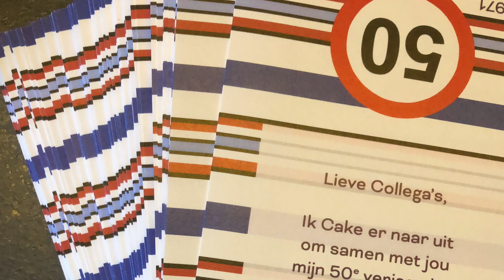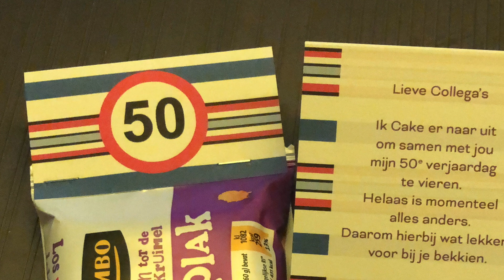Creative video podcast - Aflevering 73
Welkom bij deze 73e aflevering waarin ik vooral veel vertel over een truitje dat ik heb gebreid met losse mouwen en het hele verhaal wat er bij hoort. Ook heb ik het over mijn plannen wat betreft wol(voorraad) en duurzaamheid. Ik heb wat leuke aanwinsten en nog wat kleinere onderwerpen, veel kijkplezier.  hieronder de time stamps.

intro
1:25 Alex verven met sneeuw en resultaat
5:51 Aanwinst : aankoop bij Draadkracht, verfpakket voor thuis.
10:20 Verven, plannen voor nieuwe video's en het testproject over houdbaarheid van kleuren.
14:14 Aanwinst: aankoop bij Star fiber studio, mooie bijpassende strengen
17:25 Plannen voor dit jaar, het uitzoeken en organiseren van mijn garens.
19:42 Intro op mijn truiproject
20:28 Een stukje achtergrond, over de Bernie Sanders meme, wanten, het eerste ontwerp dat ik voor de trui gebruikte en waarom ik toch ben veranderd van patroon.
29:16 De uiteindelijke versie van de trui en de losse mouwen.
46:18 Overweging betreft materialen en duurzaamheid
53:10 Hoofdbanden van wol
56:00 Deken van diverse kleuren
57:17 Verjaardagen op afstand en sokken om weg te geven
1:00:50 Alex, school en maatregelen
1:05:01 Swaps en borduurzij die mijn moeder weggeeft
1:12:35 One arm knitter video (zie onder)
1:14:28 Afsluiting

Artikel over (non) Superwash, waarbij ik aan wil vullen dat er hier in Europa strenge regels zijn voor de verwerking van dit soort processen en er minder milieu vervuiling is daardoor.

Volg me op instagram als @terralita